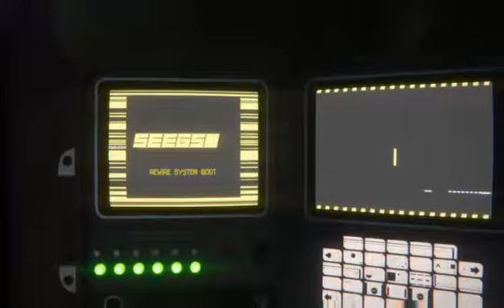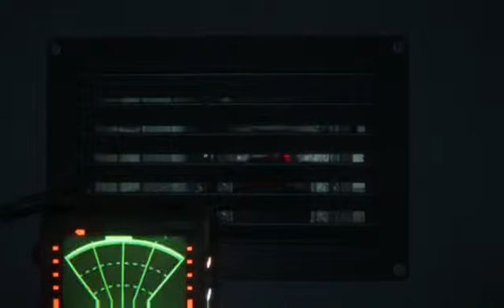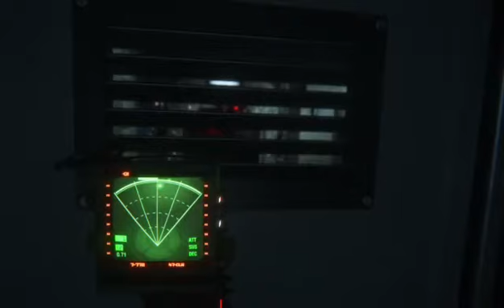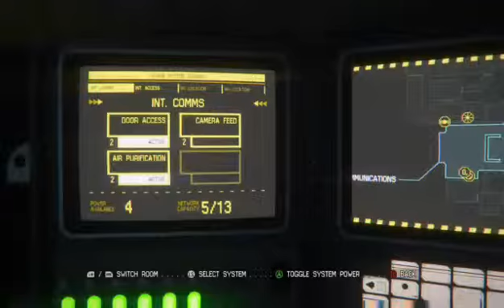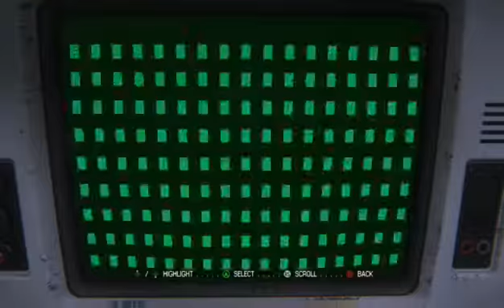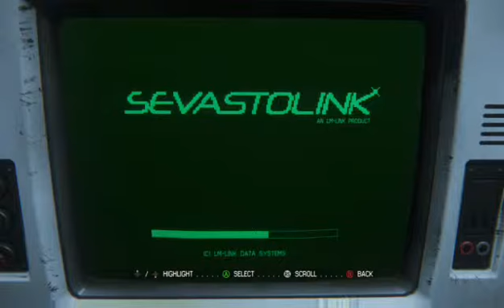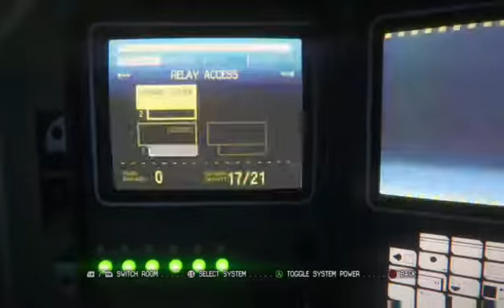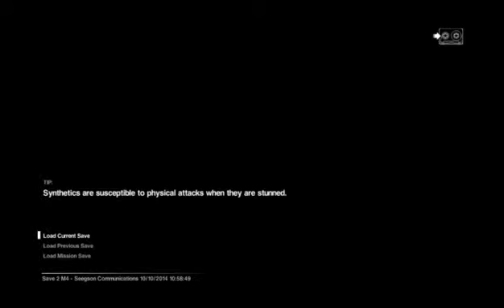Lets Play Alien Isolation: Check The Vents